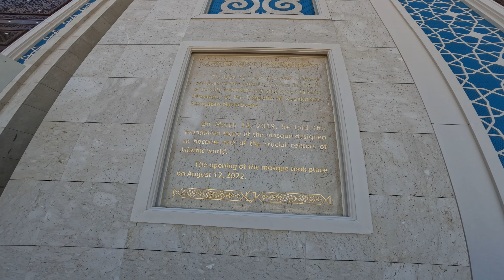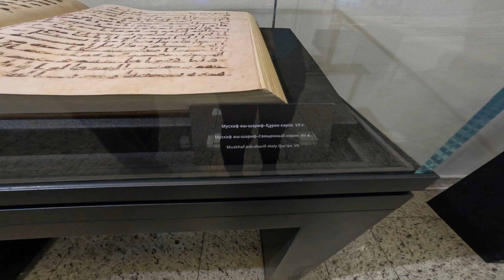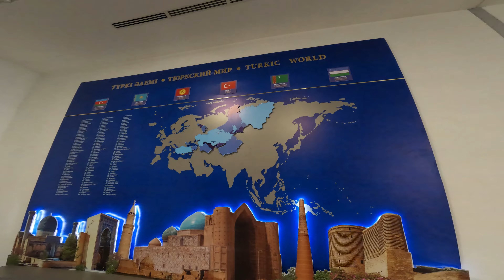The beauty of Nur sultan ( mosque/national museum )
In this video i bring you in the second part of my trip in Kazakhstan, we will discover Nur sultan, the biggest central asia mosque , national museum and some judo !

Dans cette video je vous emmène dans la 2nd partie de mon trip au Kazakhstan, nous allons decouvrir Nur sultan, la plus grande mosque d"asie centrale, le musee nationale ainsi que du judo !
Si tu veux me soutenir ou me suivre sur les autres réseaux !

You can check some other videos here !

On se retrouve très vite ! Un petit com' pour me soutenir merci beaucoup !